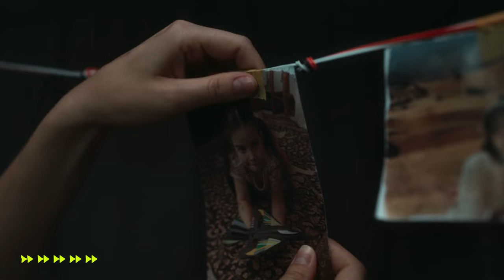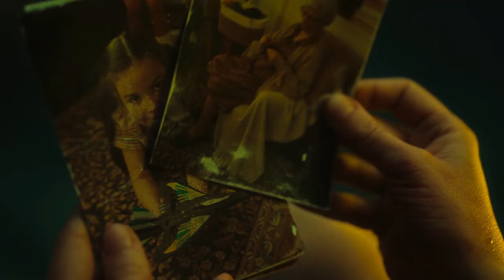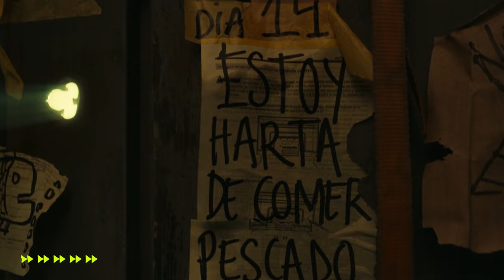PREGNANT SURVIVING in a CONTAINER at SEA for 30 Days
In a totalitarian country, a pregnant young woman flees inside a shipping container on a cargo ship. During a storm, the ship sinks, leaving her trapped in the container, adrift at sea.